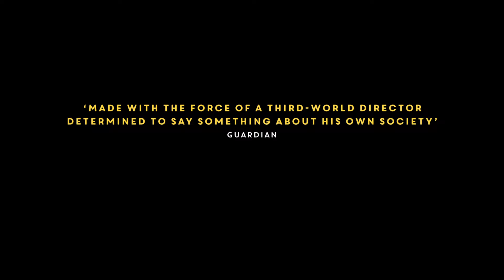Manila in the Claws of Light (New Trailer)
Described by Martin Scorsese as ‘a brave and truly extraordinary picture’, Lino Brocka's 1975 world cinema classic is available on BFI Blu-ray and DVD from 20 March

Lino Brocka is one of the most important directors to ever emerge from South East Asia. Much of his work has for a long time been unavailable, but thanks to Martin Scorsese’s World Cinema Project, two of his best, Manila in the Claws of Light (1975) and Insiang (1976) can now be seen, released as part of this limited edition 4-disc collection.

 MANILLA IN THE CLAWS OF LIGHT

A fascinating portrait of life in Manila’s corrupt, teeming and polluted urban jungle, Manila in the Claws of Light tells the story of Julio, a 21-year-old fisherman who arrives in the Filipino capital looking for his girlfriend. Immediately robbed of what little cash he has, he scrabbles to survive, drifting through a number of temporary jobs, while wandering the city in search of his beloved.

INSIANG

 After she is raped by her mother’s boyfriend Dado, Insiang flees her home, seeking comfort in the arms of her would-be boyfriend, Bebot. Finding him to be little better than her attacker, she is forced to return home where she turns the situation upon itself and exacts her revenge.